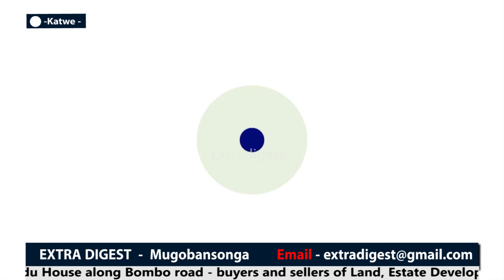MUTEBI FAROOQ - Omu ku batandikawo Zubair Family akyakukuluma, Emboozi ye mpanvu _